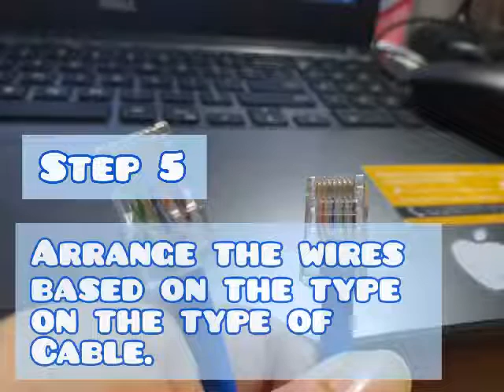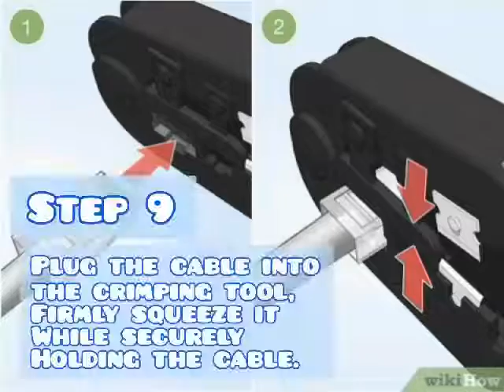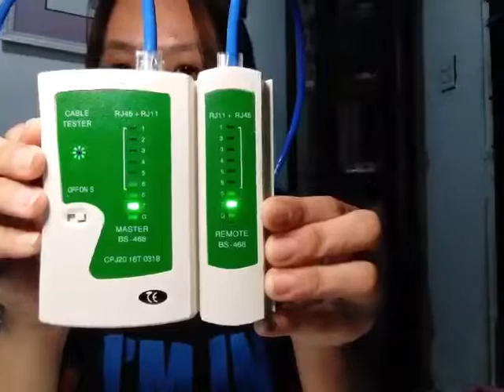Step by Step on how to make Crossover Cable.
"Learn how to make your own crossover cable with this step-by-step guide! Perfect for anyone interested in DIY networking, this video will show you everything you need—from gathering the tools to testing the final product. A crossover cable allows you to connect two computers or network devices directly without a router, making it ideal for quick data transfers or setting up a personal network. Join us and add this valuable skill to your tech toolkit!"